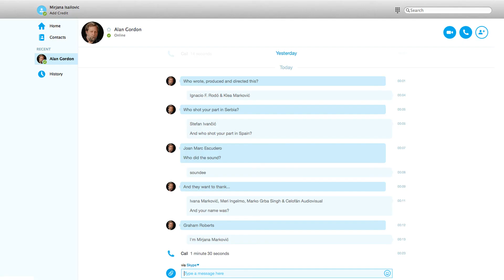Missed Call (2015) | Ignacio F. Rodó, Klea Marković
Directed by Ignacio F. Rodó, Klea Marković